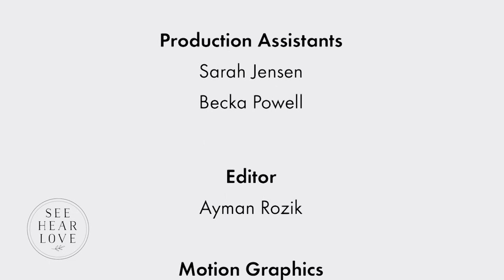One-on-One with David Kinnaman | Full Interview - Part One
This 17 minute interview was supposed to be 10 minutes. Melinda Estabrooks and David Kinnaman were just having way too much fun for that, though.